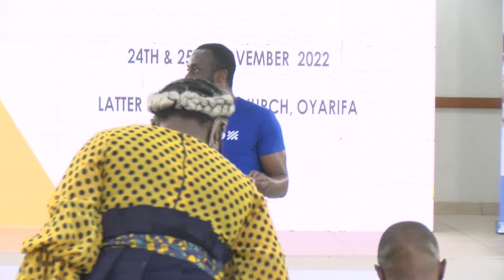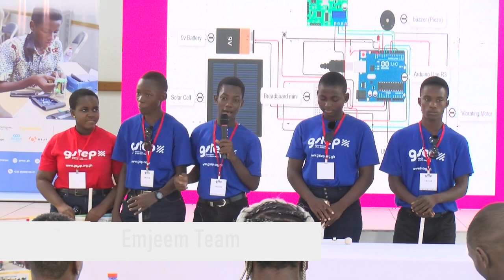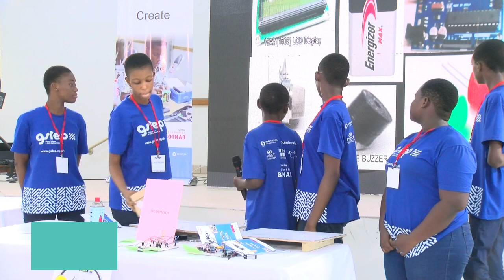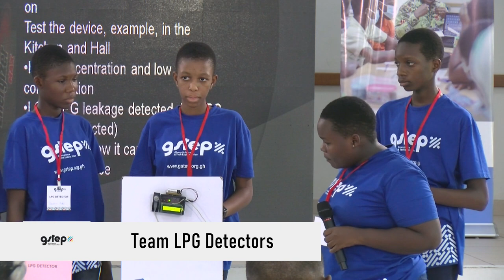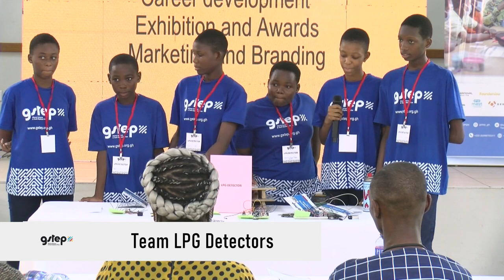GSTEP Judging Event 2: Pupils pitch their prototype to panel